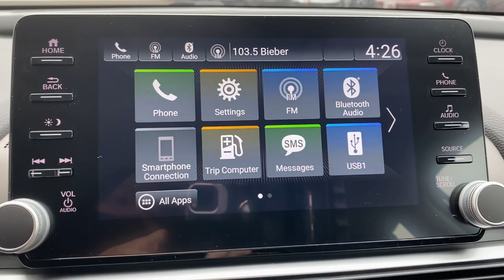2021 Honda Accord Elgin, Schaumburg, Barlett, Barrington, Hoffman Estate, IL E8077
Lunar Silver Metallic New 2021 Honda Accord available in Elgin, Illinois at McGrath Honda Elgin. Servicing the Schaumburg, Barlett, Barrington, Hoffman Estate, IL area.

2020 Randall Rd.

Dark Chrome Grille,Lip Spoiler,Trunk Rear Cargo Access,Compact Spare Tire Mounted Inside Under Cargo,Light Tinted Glass,Galvanized Steel/Aluminum Panels,Auto On/Off Projector Beam Led Low/High Beam Daytime Running Auto High-Beam Headlamps w/Delay-Off,Body-Colored Rear Bumper,Tires: 235/40R19 AS,Fixed Rear Window w/Defroster,Wheels: 19 Machine-Finished Alloy w/Black Inserts,Black Power Heated Side Mirrors w/Manual Folding,Chrome Side Windows Trim and Black Front Windshield Trim,Front Fog Lamps,LED Brakelights,Speed Sensitive Variable Intermittent Wipers,Body-Colored Door Handles,Steel Spare Wheel,Clearcoat Paint,Body-Colored Front Bumper,Radio: 180-Watt AM/FM Audio System -inc: 8 speakers  8 display audio w/high-resolution electrostatic touch-screen  knobs and hard keys for primary controls and customizable feature settings  Bluetooth HandsFreeLink  Bluetooth streaming audio  SMS text message function  Radio Data System (RDS)  Speed-Sensitive Volume Compensation (SVC)  HondaLink  Apple CarPlay integration  Android Auto integration  2 2.5-amp USB smartphone/audio interface ports in front console  2 2nd-row 2.5-amp USB charging ports  illuminated steering wheel-mounted controls and gloss black fin-type roof-mounted antenna,8-Way Driver Seat,Outside Temp Gauge,Front Center Armrest and Rear Center Armrest,Leatherette Door Trim Insert,Manual Tilt/Telescoping Steering Column,Locking Glove Box,Manual Adjustable Front Head Restraints and Manual Adjustable Rear Head Restraints,60-40 Folding Bench Front Facing Fold Forward Seatback Rear Seat,FOB Controls -inc: Cargo Access and Windows,Engine Immobilizer,Valet Function,Remote Keyless Entry w/Integrated Key Transmitter  Illuminated Entry  Illuminated Ignition Switch and Panic Button,Perimeter Alarm,Air Filtration,Radio w/Seek-Scan and Clock,Integrated Roof Antenna,Day-Night Rearview Mirror,Carpet Floor Trim and Carpet Trunk Lid/Rear Cargo Door Trim,Gauges -inc: Speedometer  Odometer  Engine Coolant Temp  Tachometer  Trip Odometer and Trip Computer,Cruise Control w/Steering Wheel Controls,Full Floor Console w/Covered Storage  Mini Overhead Console w/Storage and 2 12V DC Power Outlets,Leather-Trimmed Seats,Cargo Area Concealed Storage,Heated Front Bucket Seats -inc: driver's seat 12-way power adjustment  driver's seat 4-way power lumbar support and front passenger's seat 4-way power adjustment,Power Fuel Flap Locking Type,Power Rear Windows,HVAC -inc: Underseat Ducts,Digital/Analog Appearance,Systems Monitor,Instrument Panel Covered Bin  Driver / Passenger And Rear Door Bins,Remote Releases -Inc: Power Cargo Access,Dual Zone Front Automatic Air Conditioning,Leather Steering Wheel,Driver Foot Rest,Leather Gear Shifter Material,Full Cloth Headliner,Front Map Lights,2 12V DC Power Outlets,Passenger Seat,Full Carpet Floor Covering -inc: Carpet Front And Rear Floor Mats,2 LCD Monitors In The Front,Distance Pacing w/Traffic Stop-Go,Rear Cupholder,Seats w/Leatherette Back Material,Cargo Space Lights,Fade-To-Off Interior Lighting,Trip Computer,Interior Trim -inc: Metal-Look Instrument Panel Insert  Metal-Look Door Panel Insert and Metal-Look Interior Accents,Proximity Key For Doors And Push Button Start,Front Cupholder,Delayed Accessory Power,Power 1st Row Windows w/Driver And Passenger 1-Touch Up/Down,Power Door Locks w/Autolock Feature,Driver And Passenger Visor Vanity Mirrors w/Driver And Passenger Illumination,Transmission: Continuously Variable -inc: sport mode and paddle shifters,Front-Wheel Drive,4-Wheel Disc Brakes w/4-Wheel ABS  Front Vented Discs  Brake Assist  Hill Hold Control and Electric Parking Brake,Electric Power-Assist Speed-Sensing Steering,Front And Rear Anti-Roll Bars,Multi-Link Rear Suspension w/Coil Springs,Engine: 1.5T I-4 DOHC 16-Valve Turbocharged VTEC,Quasi-Dual Stainless Steel Exhaust w/Chrome Tailpipe Finisher,Engine Auto Stop-Start Feature,Battery w/Run Down Protection,Strut Front Suspension w/Coil Springs,Gas-Pressurized Shock Absorbers,3.24 Axle Ratio,14.8 Gal. Fuel Tank,Curtain 1st And 2nd Row Airbags,Airbag Occupancy Sensor,Collision Mitigation Braking System (CMBS) + FCW,Low Tire Pressure Warning,Dual Stage Driver And Passenger Seat-Mounted Side Airbags,Back-Up Camera,Vehicle Stability Assist (VSA) Electronic Stability Control (ESC),Outboard Front Lap And Shoulder Safety Belts -inc: Rear Center 3 Point  Height Adjusters and Pretensioners,Dual Stage Driver And Passenger Front Airbags,Driver And Passenger Knee Airba